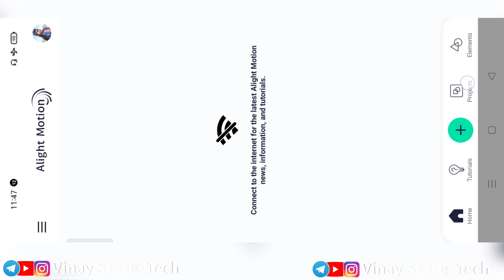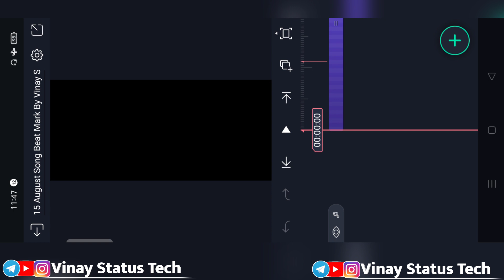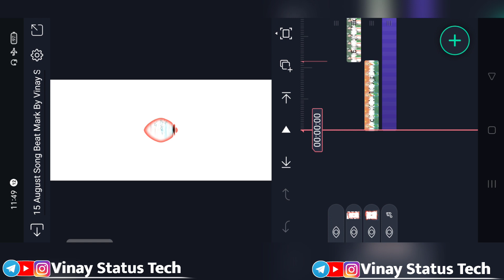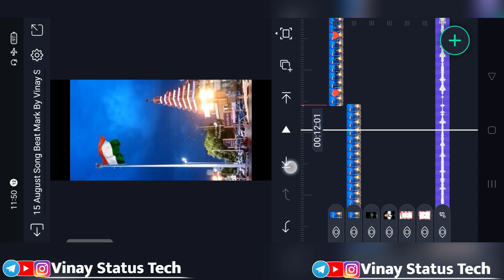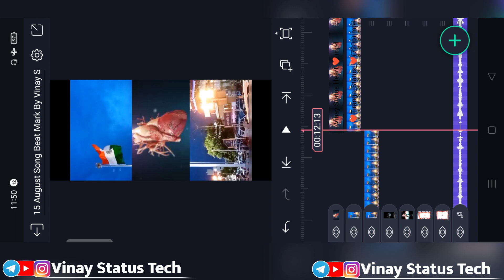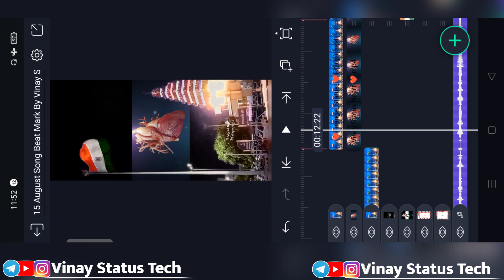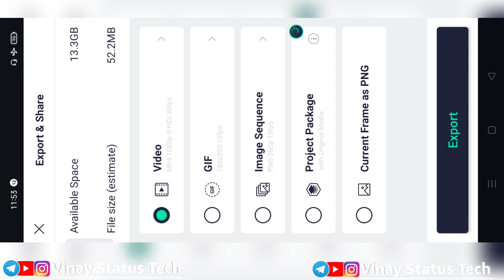Republic Day Special Video Editing Alight Motion | 26 January Status Video Editing 26 January Status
🇮🇳15 August Status Video Editing Alight Motion | Alight Motion Video Editing | Alight Motion Editing

🔰🔰 Scroll Down Please ⬇️⬇️

🙏Don't 🙏

                  🙏Forget😡

____________ ❤️ Love You❤️ ______________

⚠️How To Download Beat Mark + Shake Effect Present

🔰Any Problems Instagram Message ⤵️⤵️

____________ ❤️ Love You❤️ ______________

 Bol 🔱Bam Dj Status 2022  ⤵️

Bhojpuri Dj Status  2022⤵️

Hindi Special Dj Status 2022 ⤵️

Sad Bhojpuri Dj Status2022 ⤵️

15 August Dj Status ⤵️

Raksha Bandhan Dj Status 2022⤵️

alight motion 15 august video editing

alight motion video vditing

alight motion desh Bhakti video editing 2022

alight motion 15 august video editing 2022

15 august status video editing alight motion

new 15 august video editing alight Motion

15 august video editing alight motion

trending desh bhakti video editing

alight motion se video kese banate

15 august special video editing 2022

dj status 15 august 2022

dj status kese banate

vinay status

Pictures : Pintrest